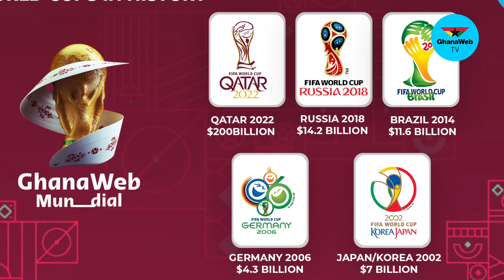GhanaWeb Mundial: Qatar hosting the most expensive World Cup amid human rights concerns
On this episode of the GhanaWeb Mundial show, we discussed human rights issues, the cost of the stadiums, and the backstories associated with Qatar as the Arab Nation prepare to host the 22nd edition of the FIFA World Cup from November 20 to December 18, 2022.